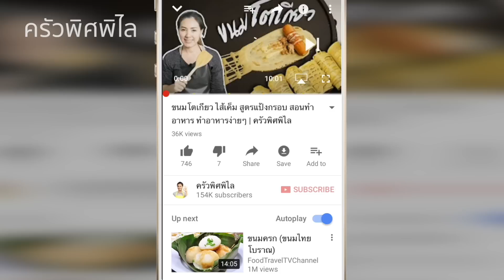ขนมจีบกุ้ง สอนทำอาหาร ทำอาหารง่ายๆ | ครัวพิศพิไล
ทำอาหารง่ายๆ กับครัวพิศพิไลวันนี้ มีเมนู ขนมจีบไส้กุ้ง มาฝากค่ะ ใครชอบกินขนมจีบลูกใหญ่ๆ อร่อยๆ  โรยกระเทียมเจียวกรอบ หอม กินกับน้ำจิ้มรส เผ็ดเปรี้ยวหวาน อร่อยลงตัวสุดๆ จ้า
✅ ส่วนผสม  ( ขนมจีบสูตรนี้ได้ประมาณ  30- 40  ลูก )
- เแผ่นเกี๊ยว 40 แผ่น ( ชนิดบาง สำหรับห่อขนมจีบ )
- หมูบดละเอียด 400  g
- กุ้งแกะเปลือก 500 g ( น้ำหนักก่อนแกะเปลือก )
- ไข่ไก่ 1 ช้อนโต๊ะ
- หอมแดง 5-6 หัว
- เหล้าจีน 1 ช้อนชา
- น้ำเย็น 1/2 ถ้วย
- แครอทสับ 1 ถ้วย
- ผักชี ผักสลัด

✅ ส่วนผสม  กระเทียมเจียว
- กระเทียมสับ 1/2 ถ้วย
- น้ำมันพืช 1/2 ถ้วย

✅ ส่วนผสม  น้ำจิ้มขนมจีบ
- พริกแดง 3-4 เม็ด
- น้ำส้มสายชูหมักเอปเปิ้ล 2 ช้อนโต๊ะ
เริ่มจากการปั่นหอมแดงกระเทียมเตรียมไว้ก่อน ใส่เนื้อหมูติดมันลงไปปั่นให้ละเอียดถ้าแห้งไปเติมน้ำเย็นได้ค่ะ และปั่นเนื้อกุ้งเตรียมไว้ เตรียมชามผสมใบใหญ่ๆ ใส่เนื้อหมูบด เนื้อกุ้งบดละเอียดมันลงไป ใส่ไข่ไก่ แป้งข้าวโพด กระเทียมสับ หอมแดงสับ พริกไทยป่น น้ำตาลทราย ซอสปรุงรส ซีอิ้วขาว เหล้าจีน น้ำมันงา  แครอทสับ นวดส่วนทุกอย่างให้เข้ากันดี ใส่น้ำเย็นลงไปนิดนึงนวดต่อจนเหนียวนุ่มดี ใส่กล่องปิดฝาพักไว้ในตู้เย็น  อย่างน้อยครึ่งชั่วโมง หรือถ้ามีเวลาหมักข้ามคืนก็จะเข้าเครื่องดีค่ะ
 ต่อมาก็เจียวกระเทียมเตรียมไว้ โดยการตั้งกระทะใส่น้ำมัน ใส่กระเทียม เจียวให้กระเทียมพอสีเหลืองอ่อนๆ กรองกระเทียมเจียวกับน้ำมันแยกจากกัน เราก็จะได้กระเทียมเจียวกรอบๆ หอมๆ ค่ะ
ทำน้ำจิ้มต่อเลยค่ะ ใช้กระทะใบเติมไม่ต้องล้างนะคะ จะมีกลิ่นกระเทียมอยู่หอมดีค่ะ  ใส่น้ำสะอาดนิดนึง น้ำส้มสายชูหมักเอปเปิ้ล น้ำตาลทราย เกลือ  ต้มให้พอเดือด พักไว้ให้เย็นค่อยใส่พริกสดสับลงไป ความเผ็ดตามชอบเลยค่ะ
นำแผ่นแป้งมาตัดมุมพอเป็นวงกลมตามคลิปค่ะ เตรียมถาดวางขนมจีบ รองด้วยใบตอง ทาน้ำมันที่ได้จากการเจียวกระเทียม ทางบางๆ ให้ทั่วๆ เลย จากนั้นเอาแผ่นแป้งล้างน้ำนิดนึง ตักหมูใส่ลงไปลงกลาง จับให้เป็นจีบๆ เป็นคำๆ ตามคลิป  วางกุ้งตรงกลาง วางเรียงใส่ถาดไว้ก่อน ทำแบบนี้จนเสร็จเลย  พอทำเสร็จแล้วก็ทาด้วยน้ำมันเจียวกระเทียมบางๆ ให้ทั่วๆ
ต่อมาก็เตรียมซึ้งรองด้วยใบตองทาด้วยน้ำมันที่ได้จากการเจียวกระเทียม  เอาขนมจีบมาเรียงเว้นให้มีระยะห่างจะได้สุกทั่วถึง ก็นำขนมจีบหมูมานึ่ง 10-15 นาที แล้วทาน้ำมันเจียวกระเทียมให้ทั่วๆ แล้วนึ่งต่ออีก 5 นาที เสร็จเรียบร้อยก็จัดใส่จานเสิร์ฟพร้อมน้ำจิ้ม กินร้อนๆ เป็นเมนูของว่างสำหรับเด็กและผู้ใหญ่ได้อย่างดี ใครชอบกินขนมจีบกุ้งลูกใหญ่ๆ เนื้อนุ่มๆ ต้องลองจ้า  ถ้าชอบคลิปนี้ ก็ฝากกดไลค์ กดแชร์ กดติดตามด้วยค่ะ ^^